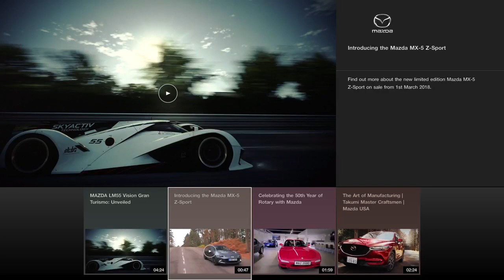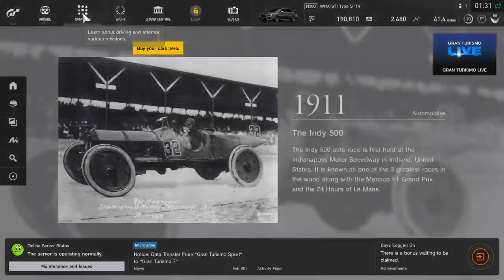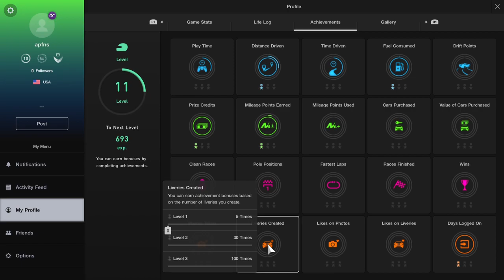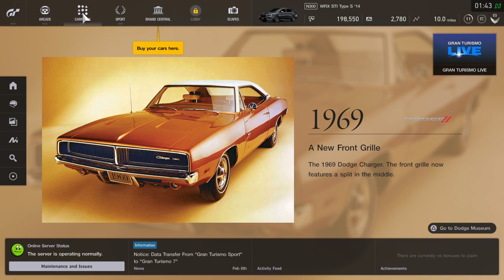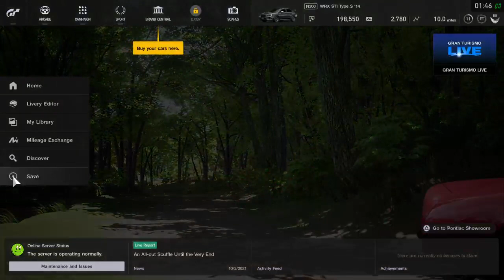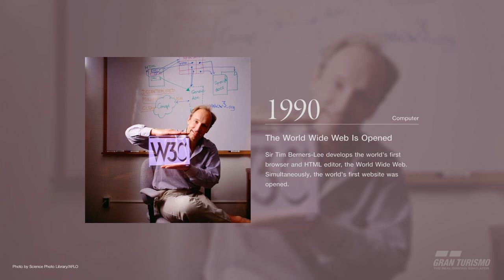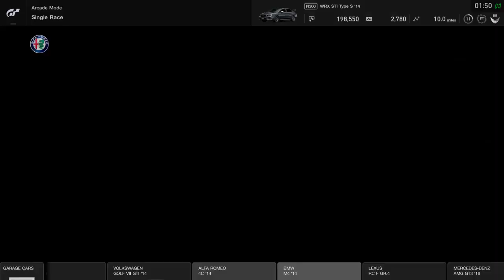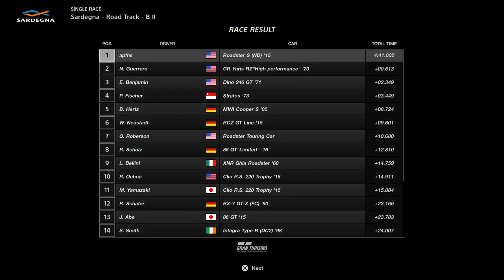JCBW-TV:Live Gaming (18+) Grand Tourismo Sport PS5Share 2.23.22